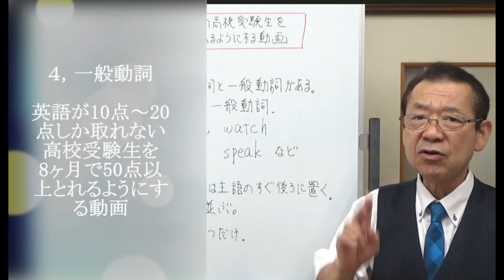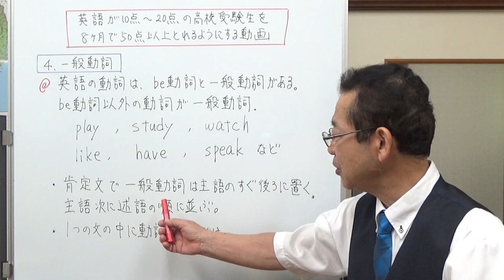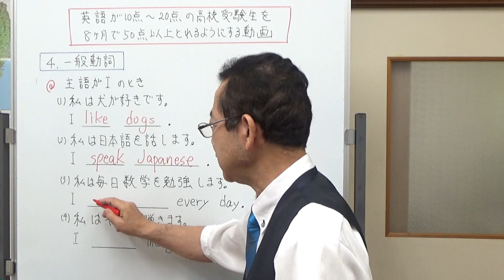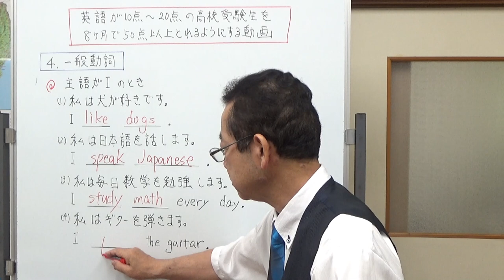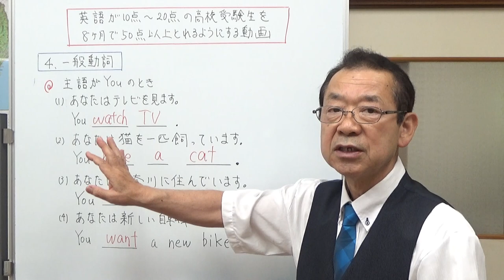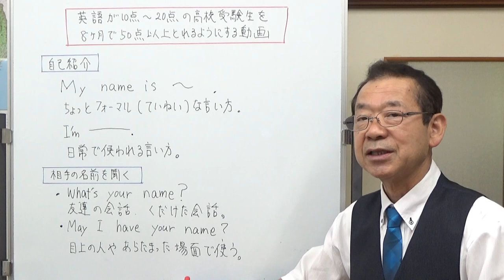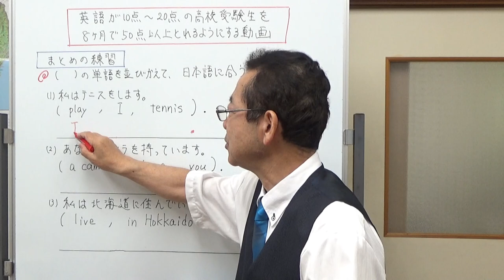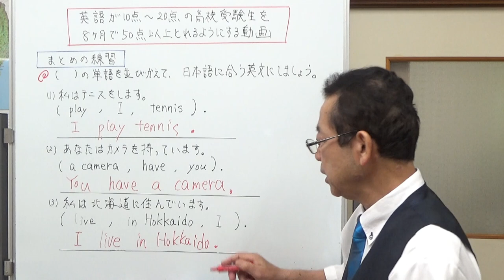4、一般動詞 英語が10点から20点しか取れない高校受験生を8ヶ月で50点以上とれるようにする動画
今回は、一般動詞ってどうんなもの？ということと、英文の中でどの位置に置けばいいのかということをお話ししました。